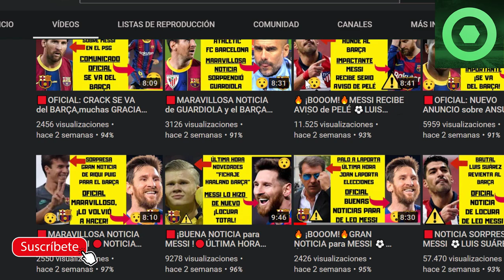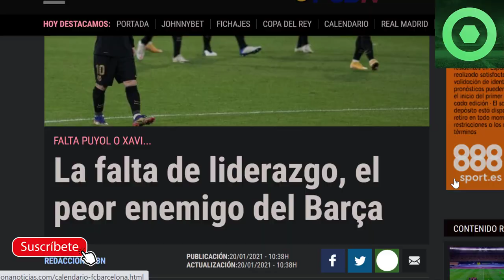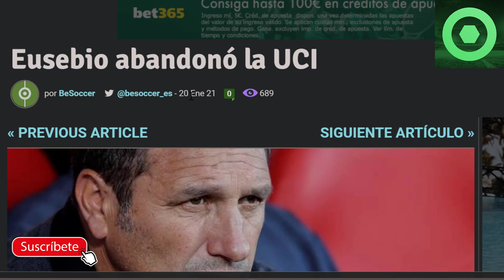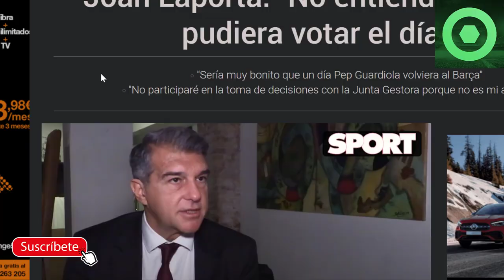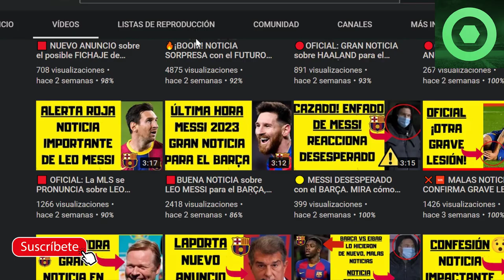🔴NUEVO ANUNCIO de LAPORTA sobre GUARDIOLA ⚽ÚLTIMA HORA: MESSI fuera del BARÇA ?🔥EUSEBIO fuera UCI🔥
Fuentes:
besoccer
fcbarcelonanoticias
sport